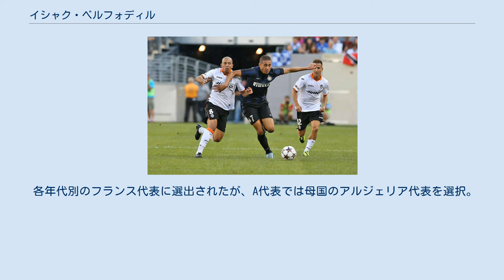イシャク・ベルフォディル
イシャク・ベルフォディル（Ishak Belfodil, 1992年1月12日 - ）は、アルジェリア・モスタガネム県モスタガネム出身のサッカー選手。
ヘルタ・ベルリン所属。
 2008年にオリンピック・リヨンの下部組織に入団。
2009年にトップチームに昇格し、8月22日のAJオセール戦にてプロデビューを果たす。
しかし、トップチームでは十分な出場機会を得られず、2012年1月31日にイタリアのボローニャFCへレンタル移籍した。
 2012年6月30日にパルマFCへ250万ユーロで移籍し、9月2日のACキエーヴォ・ヴェローナ戦でプロ初ゴール。
センターフォワード、セカンドトップ、ウイングと様々なポジションを器用にこなし、シーズン通算では8得点5アシストを記録した。
 インテルでのベルフォディル 2013年7月、インテルナツィオナーレ・ミラノへの移籍が決定。
アントニオ・カッサーノが取引の一部として盛り込まれている。
背番号は当初18番だったが、エセキエル・スケロットの構想外を受けて7番に変更。
しかし8試合の出場に留まり、2014年1月31日にASリヴォルノ・カルチョへレンタル移籍を果たした。
半年後に行われる2014 FIFAワールドカップ出場を視野に入れた移籍であったが、17試合無得点に終わった。
 2014年6月20日、かつて所属したパルマFCへの完全移籍が発表された。
2015年5月6日、パルマFCとの契約解除が発表された。
パルマの経営難により未払いとなっていた給料は受け取らない。
 2018年5月24日、TSG1899ホッフェンハイムと2022年6月30日まで契約を締結した。
 2021年8月23日、ヘルタ・ベルリンへ完全移籍することが発表された。
 各年代別のフランス代表に選出されたが、A代表では母国のアルジェリア代表を選択。
2013年8月15日、ヴァヒド・ハリルホジッチ監督の下、親善試合のギニア代表戦で途中出場し国際Aマッチ初キャップを記録した。
2015年3月30日のオマーンとの親善試合で、代表初得点を含む2ゴールを挙げた。